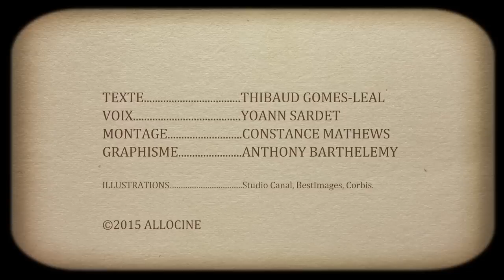6 Trucs à Savoir sur Shaun of the Dead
Les petits détails des plus grands films : "Aviez-vous remarqué ?" fait face à l'invasion de zombies la plus drôle de tous les temps...

Shaun of the Dead réalisé par Edgar Wright
Acteurs : Simon Pegg, Nick Frost, Dylan Moran

À presque 30 ans, Shaun ne fait pas grand-chose de sa vie. Entre l'appart qu'il partage avec ses potes et le temps qu'il passe avec eux au pub, Liz, sa petite amie, n'a pas beaucoup de place. Elle qui voudrait que Shaun s'engage, ne supporte plus de le voir traîner. Excédée par ses vaines promesses et son incapacité à se consacrer un peu à leur couple, Liz décide de rompre. Shaun est décidé à tout réparer, et tant pis si les zombies déferlent sur Londres, tant pis si la ville devient un véritable enfer. Retranché dans son pub préféré, le temps est venu pour lui de montrer enfin de quoi il est capable...